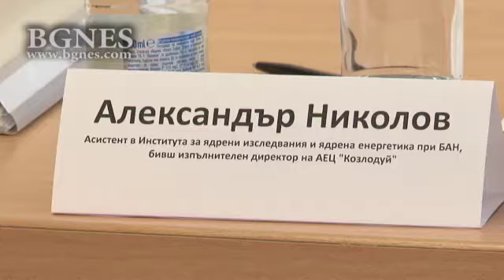Александър Николов: Необходимо е изграждане на нова ядрена мощност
Необходимо е стартирането и изграждане на нова базова мощност. Тъй като не може да бъде друга, освен ядрена централа, е необходимо изграждането на нова ядрена мощност. Това каза енергийния експерт Александър Николов, предаде репортер на БГНЕС. /БГНЕС